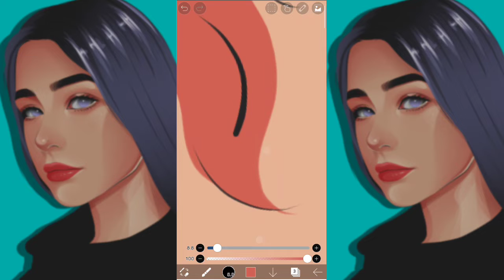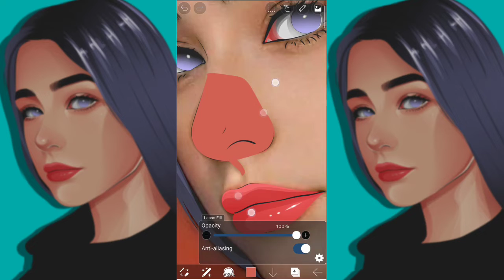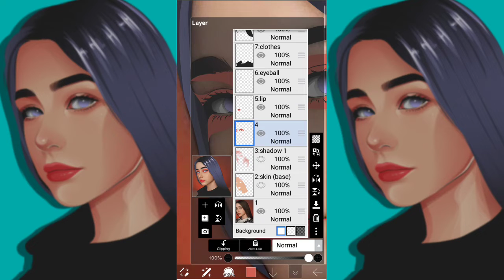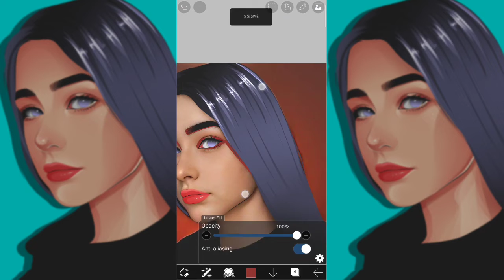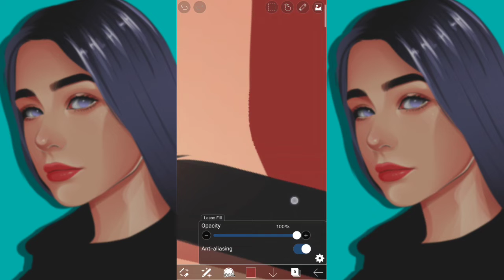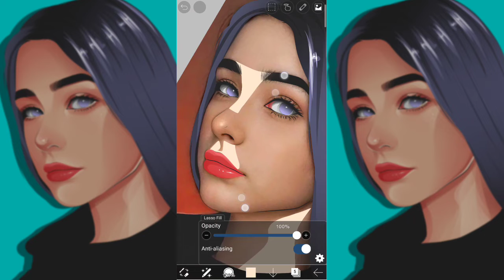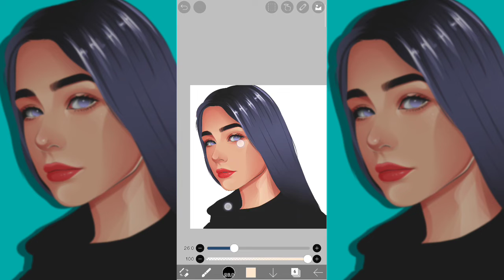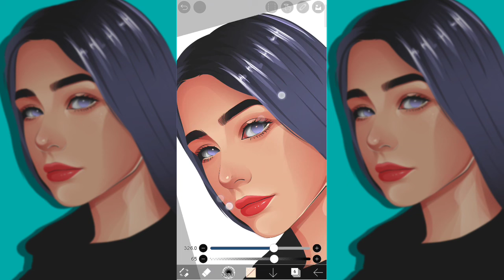VEXEL ART [SKIN PROCESS]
In this video, I will show you the skin process using @ibisPaint .  Enjoy Watching!

I'm using ibispaint (Ver.8.1.1)
Duration: 1 hr and 33 mins
Total Layers: 14 Layers
App used: KineMaster

Brushes used:
Lineart - Dip Pen (Hard) and Lasso Fill
Eraser - Airbrush (Triangle), 60% opacity